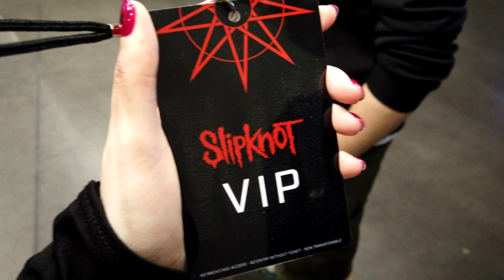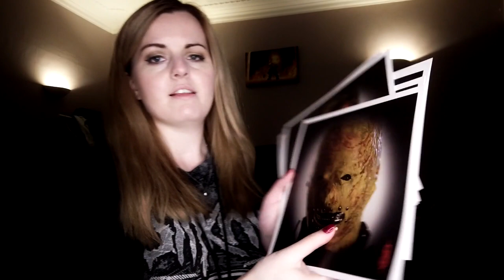Surviving a Slipknot Gig | Suzy Lu Vlogs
A couple of weeks ago Slipknot played in Glasgow and what a crazy experience it was. 10/10 will do again.